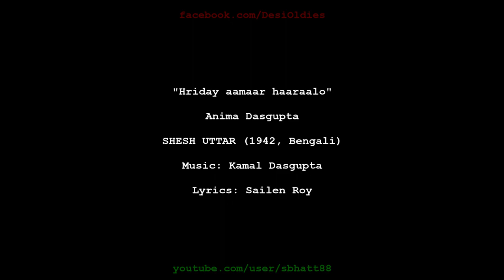Shesh Uttar 1942 [Bengali]: Hriday aamaar haaraalo (Anima Dasgupta)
Images: Film posters for NAI ROSHNI (1941), NAYA SANSAR (1941), and PADOSI (1941)

Title: Hriday aamaar haaraalo
Vocals: Anima Dasgupta
Film: SHESH UTTAR (Bengali)
Year: 1942
Lyrics: Sailen Roy